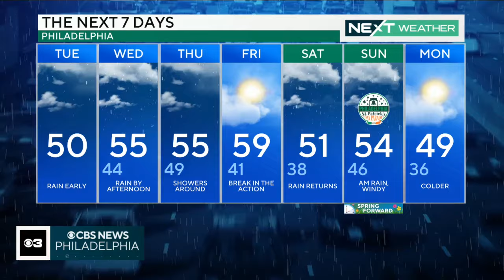Digital Brief: March 5, 2024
A shooting at a SEPTA bus stop left a 17-year-old injured while police have a suspect in custody for a double homicide in Fairmount Park. Natasha Brown has your latest Philadelphia news headlines.